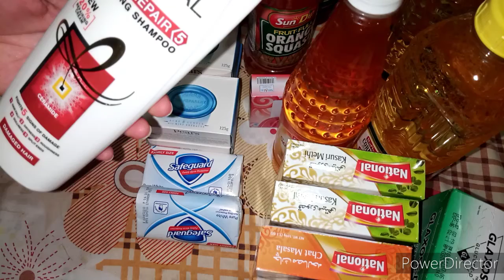Ramadan Grossory Vlog